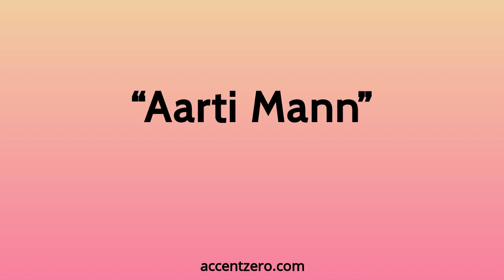Pronounce "Aarti Mann" - Chinese accent vs. native U.S.